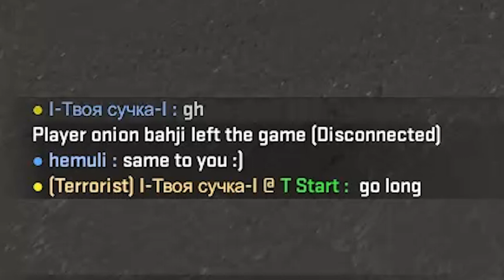ULTIMATE CS GO RAGE QUIT - DID WE DO BETTER WITHOUT HIM?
Wassup people hope everyone is keeping safe and bored of quarantine. Thought id drop this and hopefully a few more given I have some time.

Peace